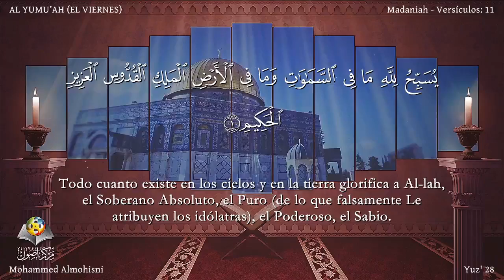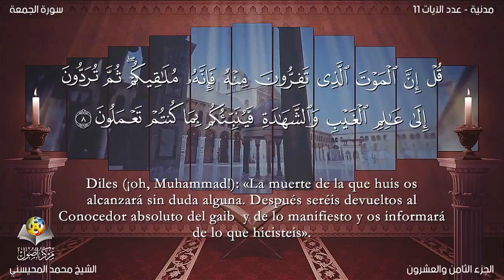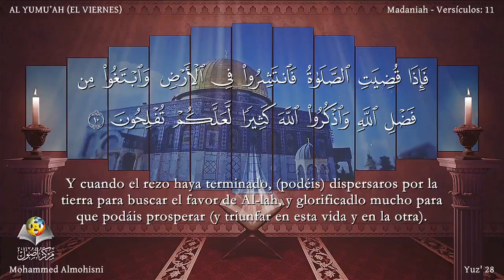El Corán narrado en español:62. Sura AL ـJUMU’AH / Mohammed Almohisni : Traducción española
Sura AL JUMU’AH (EL VIERNES) Esta sura fue revelada en Medina en los primeros años de la Hégira. Consta de 11 aleyas.